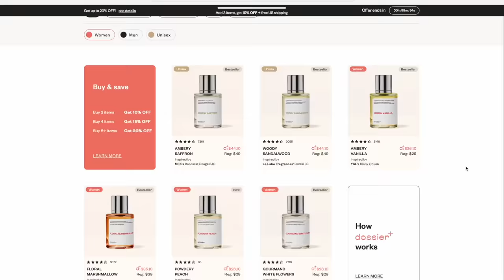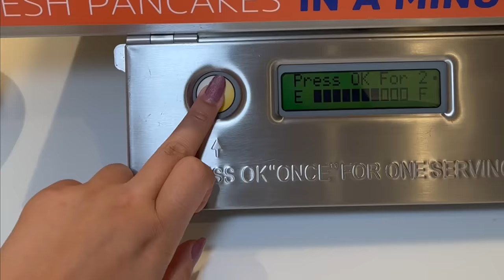SPICY RAMEN NOODLES & CHEESY CORN DOG RACE EATING COMPETITION + WEEK VLOG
-Kim&Liz